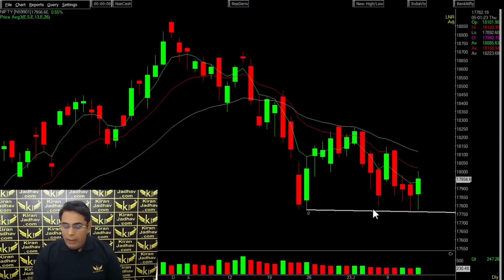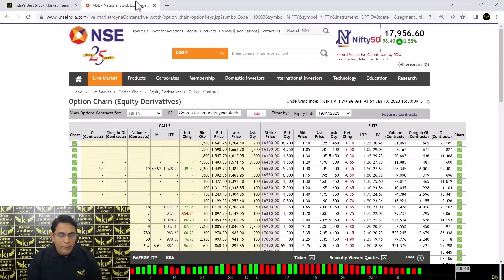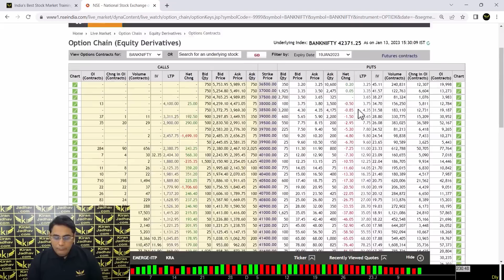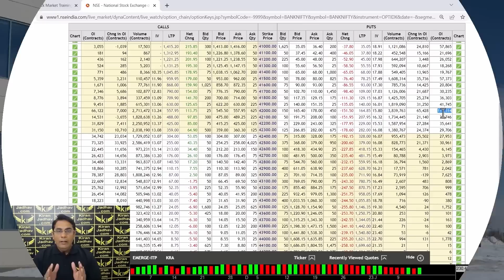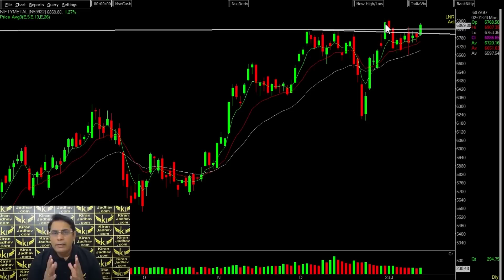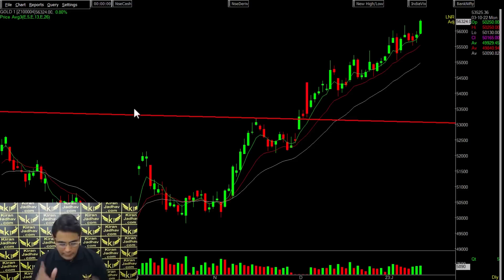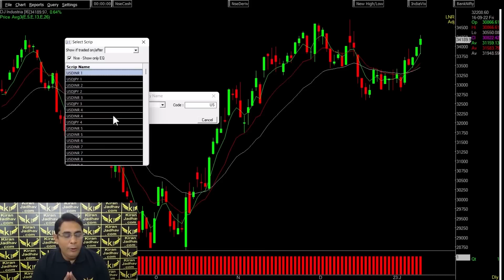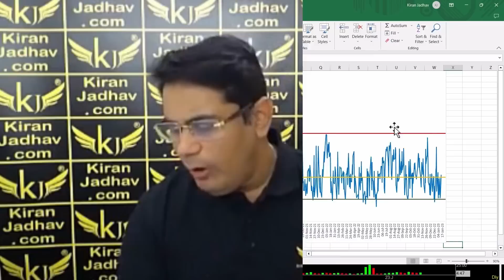Technical Outlook on the Markets for the week starting 16th January 2023. 📈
HAPPY MAKAR SANKRATI TO EVERYONE! 🪁
In this video, We have shared our views on the potential market opportunities in the week ahead, based on our analysis of trends observed over the last week.